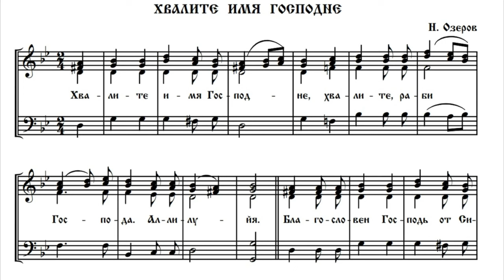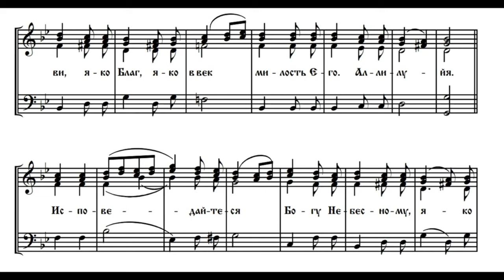"Хвалите имя Господне" ( муз. Н. Озерова)